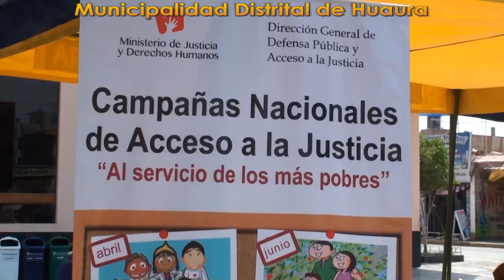CAMPAÑA DE ACCESO A LA JUSTICIA